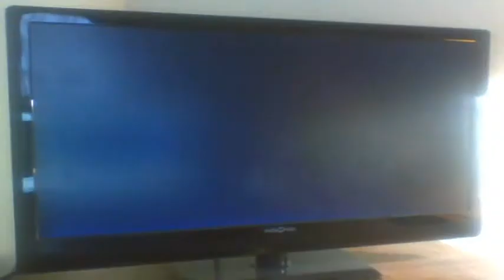Expert Vocals FC Quest #25: Prequel to the Sequel 100% FC+Expert Guitar 5 Stars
I decided to do something special for my 25th Expert Vocals FC video. By special, I mean taping my microphone to my guitar and attempting gold stars on both instruments at the same time. Despite the fact that I FCed this on both instruments individually off-camera, the vocal part distracted me from the guitar part and I missed everywhere. On the bright side, I think I invented a new way to hit those evil tambourine sections.

Song: Prequel to the Sequel
Instrument: Vocals/Guitar
Difficulty: Expert/Expert
Score: 218,072/229,394 (Total: 543,206)
Percent: 100%/96%
Stars: Gold/5 Stars (Total: 5)